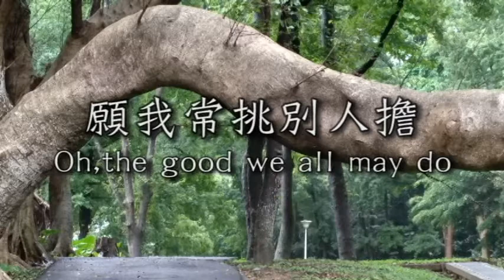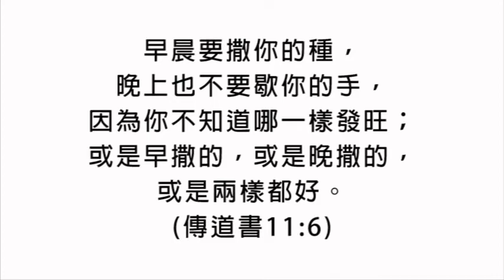正當時日悄然而過WHILE THE DAYS ARE GOING BY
George Cooper
Ira D. Sankey
Play by Yi-Hong Liu

1
正當時日悄然而過
There are lonely hearts to cherish
就有孤寂待撫慰
While the days are going by
There are weary souls who perish
就有疲憊告急危
願我地上的一段
If a smile we can renew
常能助人歡顏展
As our journey we pursue
願我常挑別人擔
Oh,the good we all may do

2
那有餘閒怨天尤人
There’s no time for idle scorning
常保臉面鮮如早晨
Let your face be like the morning
不免有人在歎息
Oh,the world is full of sighs
不免有人心憂悒
Full of sad and weeping eyes
我當用力來扶起
Help your fallen brother rise

3
愛的連索時可中斷
All the loving links that bind us
忠心的人逐漸失傳
One by one,we leave behind us
但我所撒的善種
But the seeds of good we sow
日長夜增漸繁榮
Both in shade and shine will grow
不覺我心受感動
And will keep our hearts aglow

副歌--
悄然過 悄然過
Going by  Going by
悄然過 悄然過

要愛惜光陰，因為現今的世代邪惡。不要作糊塗人，要明白主的旨意如何。(以弗所書5:16-17)

早晨要撒你的種，晚上也不要歇你的手，因為你不知道哪一樣發旺；或是早撒的，或是晚撒的，或是兩樣都好。(傳道書11:6)